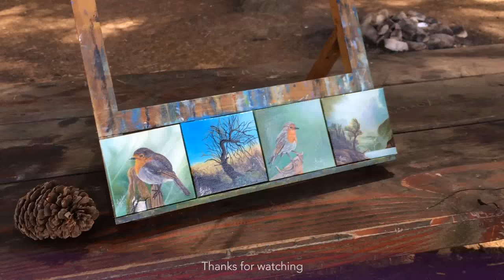Painting en plein air in the Sila National Park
It's so beautiful painting en plein air in the Sila National Park by the Cecita Lake (Italy)...